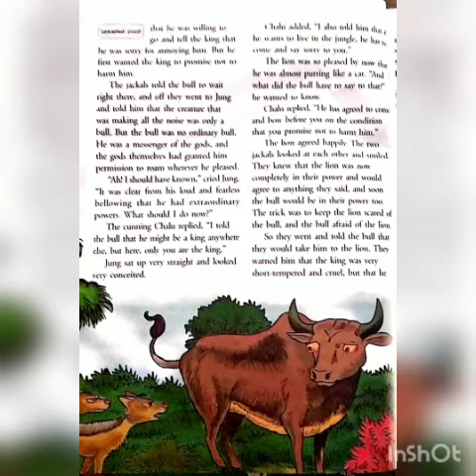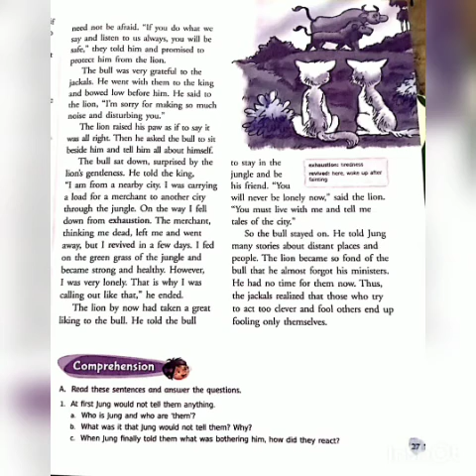4 C English CB